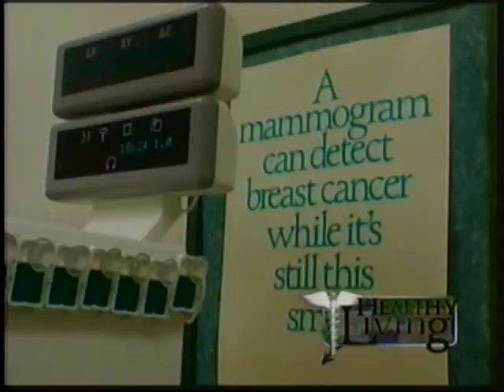Know what you can do to steer clear of breast cancer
According to the American Cancer Society, breast cancer is the most common cancer among American women, except for skin cancers